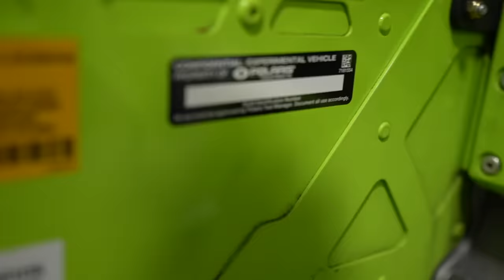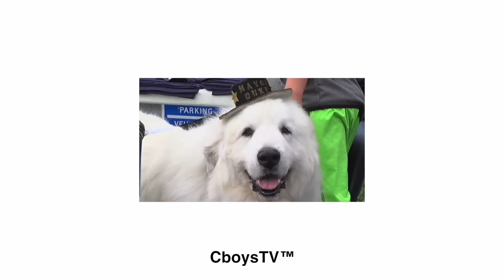Exploring My New Property (Found Abandoned House)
In today’s video, we build a slide on top of our Polaris RZR to participate in the polar plunge. Later we explore our new land and find an abandoned house and other things on it. Later we test out the new Polaris Boost Turbo Snowmobiles.